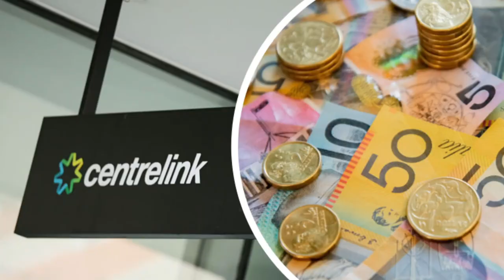疫情再次席卷澳洲，是否意味着银行股会大幅下调？